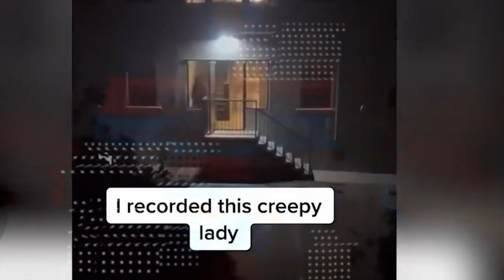Scary Videos Where Mystical Monsters Were Filmed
Today I will show you scary videos on which ghosts, demons and other mystical monsters were filmed, try to watch this video to the end and never be afraid.